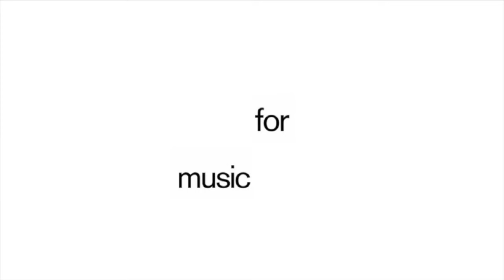Rheinzand - Break Of Dawn - 0166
Rheinzand releases their amazing self-titled debut album 'Rheinzand' on Music For Dreams. Available in all digital stores

After much anticipation, our Belgian disco diamonds Rheinzand present their debut full-length album. On their self-titled record, The Belgian trio wraps the human heart in synthetic threads of modular electronic disco. 9 songs writhing on timeless dancefloors, morphing in and out of shapes of luxuriant melody and vivid instrumentation.

The album is full of classic disco and electro sounds, wielded with imposing prowess by multi- instrumentalist Reinhard Vanbergen. It’s both an exploration of dance music’s electronic genealogy and the vintage cool that has defined its different eras. Still, an organic atmosphere pervades as the blend of real instrumentation fixes a sort of retro-futurism, imagining an alternative timeline that’s a bit more exciting, more sensuous and libidinal, maybe more human, too, than our current outlook.

We start the engines with Break of Dawn, a compelling beat rises from the basement and soon we’re submerged by the pulsing bassline. Dark sunglasses on, we cruise through the night, letting flashing city lights flow into unbroken torrents of color. Blind awakens us, a splash of handclaps in the face, vivid strings and Charlotte’s trademark slick vocals enter the stage. Tantalizing sunbeams power up circuits of electronic synths blipping and beeping away.

Later down the road, we hit the Latin part of town. Porque fits enchanting vocal spells in beautiful Spanish on playful flamenco rhythms. Fourteen Again is a throwback to early electro, playing around with knobs and buttons. An oscillating synth imagines new worlds of plastic

emotion. Still disco and still very cool, though. A constant velocity is sustained throughout the album by this recurring locomotive synth, trudging away beneath the action. Once in a while, we hear the deep, mighty, trembling voice of Mr. Rheinzand speaking to us in incantations. Someone’s pulling the strings here.

On Slippery People, the trio cover the Talking Heads classic in a characteristic procedure of bouncy funk. We’re swirled around by the delirious glasswork of You Don’t Know Me into the hypnagogic funk noir of Strange World. Drifting through the house of mirrors after the fourth mojito.

Obey collects all these threads in a full-bodied future classic disco anthem, before Queen of The Dawn wraps up the show with a sky-bound epic of operatic choirs and ceremonious drums that lands somewhere between Kate Bush’s Aerial and Peter Gabriel’s most bombastic.